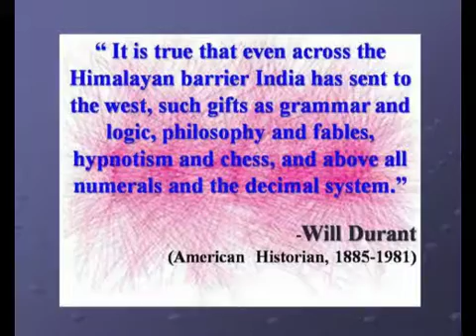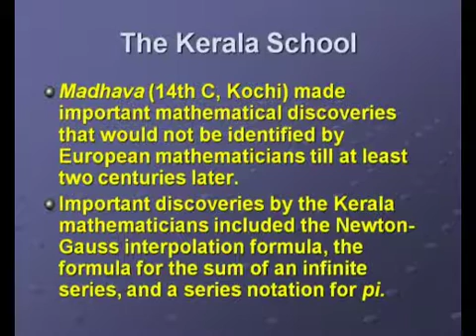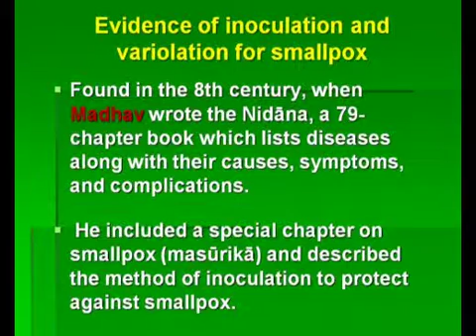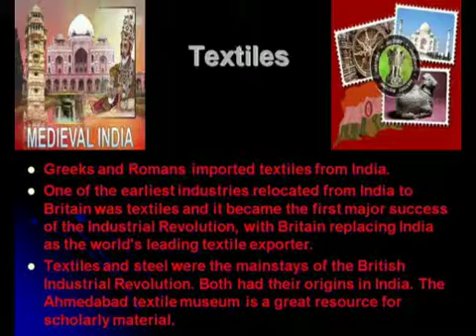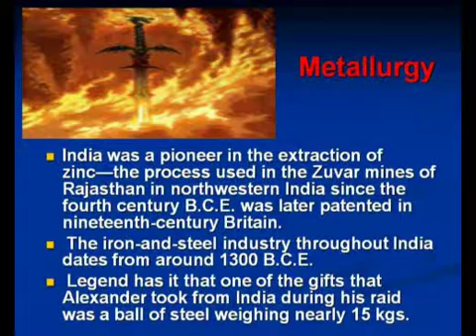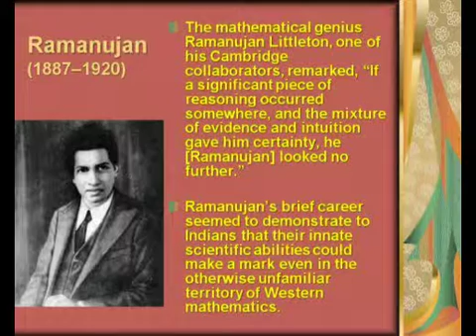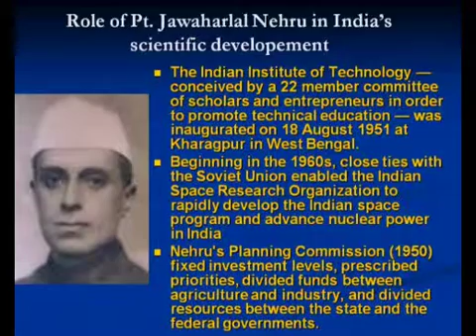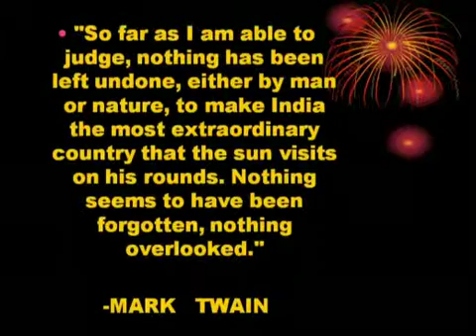The Indian scientific tradition (medieval and modern)_IC 02 LEC_71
Project Title: UG course content in cultural education, rural development, proficiency in Indian music, drawing & painting , journalism and mass communication
Project Investigator: Dr. K Santi Swraup